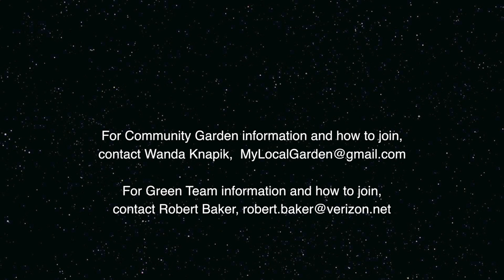Planting a Rain Garden in Bernardsville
Bernardsville became much more water-friendly this spring with informational and hands-on programs.  First at the Bernardsville Public Library with a presentation on how to make your backyard, school yard, parks and businesses more beautiful and ecologically sustainable while saving money.  Followed by a hands-on event on April 2,  with volunteers from the Community Garden: Wanda Knapik, director, Mark and Sybil Cozin, Rosalie Baker, Courtney Sikes, and Mara Tippett, AmeriCorps NJ Watershed Ambassador and Kristi MacDonald, Bernardsville Environmental Commission & Raritan River, which curiously enough was rained out.  On April 22,  Mara, Kristi, Ed English, and Peter Birnbaum, Borough Council, prepared the garden bed for planting.

Then on Sunday, May 1, despite more rainy weather, a new, ecologically sustainable rain garden was planted near the Community Garden on the Dunster Squibb property on Route 202 and Spring House Road in Bernardsville. The rain garden was created to capture rainwater, allowing it to soak naturally into the soil, thereby reducing problems with storm water runoff and helping to recharge the groundwater aquifer.  In addition, the carefully selected native plants will filter and reduce pollutants such as sediments, nutrients and pesticides.  Tags with the names of the plants were left on for identification to educate community residents who visit the garden and encourage them to install their own rain gardens. The gardeners that day were Kevin Sooy, Mayor of Bernardsville, and his wife Veronica, Mara Tippett, AmeriCorps NJ Watershed Ambassador, Kristi MacDonald, Bernardsville Environmental Commission & Raritan River, Peter Birnbaum, Bernardsville Borough Council & Ed English.  Funding for the native plants was provided by North Jersey RC&D and Wild Ridge Nursery.  Video documentary created by Ed English, Green Team.